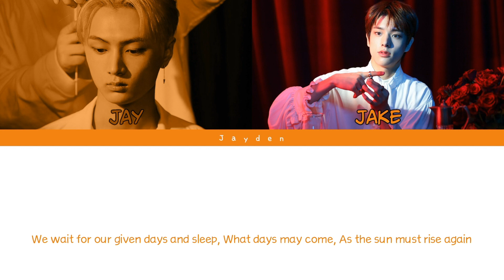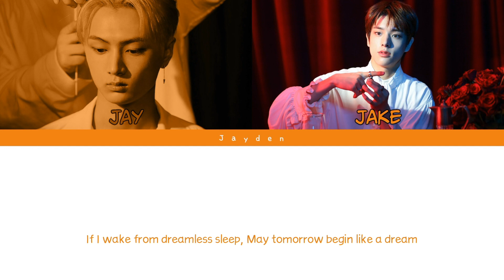[SBY] ENHYPEN - Outro : Cross the line (Color coded lyrics)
Song: ENHYPEN - Outro : Cross The Line
Ablum: Border : Day one